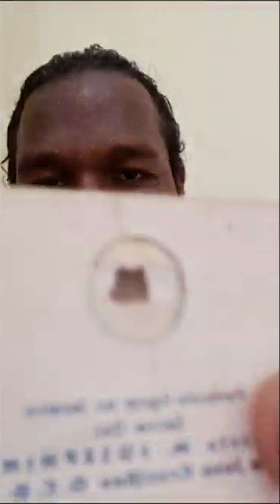Bl Mary Josephine of Jesus Crucified - Presented by John Marshall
101 years of her miracle and her feast day within the carmelite order on 26 June